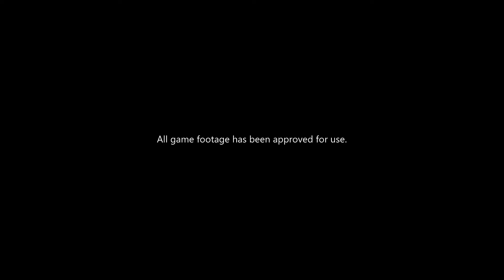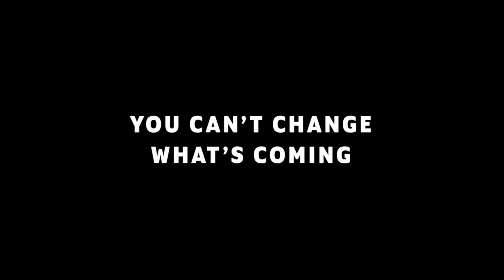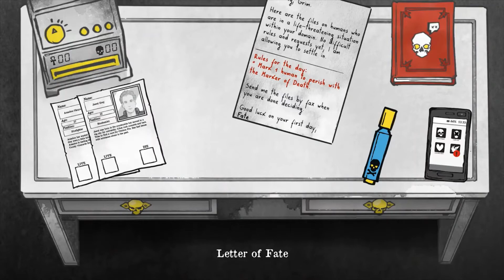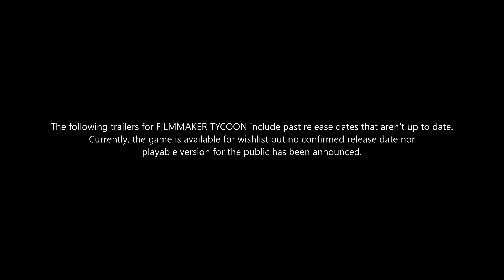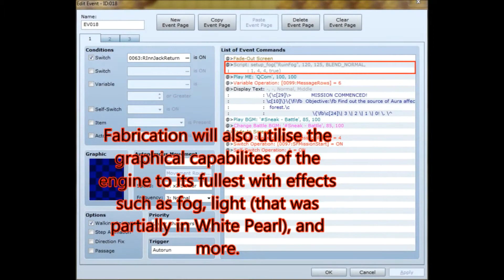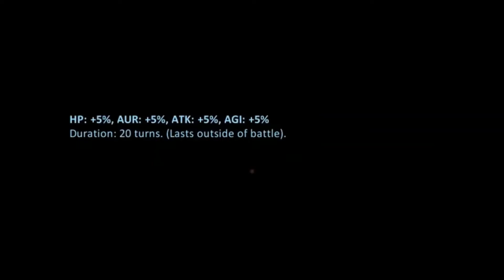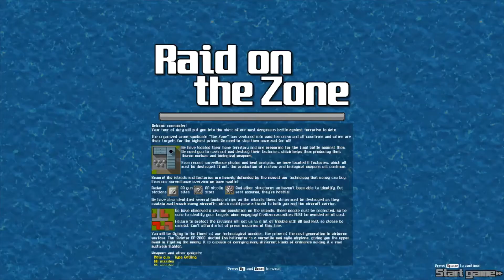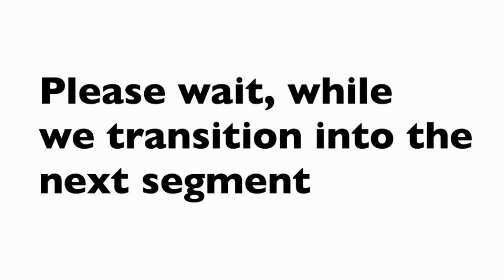FireTower Indie Showcase 2020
Welcome to the first ever FireTower Indie Showcase hosted by JayH0919!

Find more info for Linda & Joan here: lindajoan.com

That's it for this year's show! Hope you enjoyed and we will see you next year!